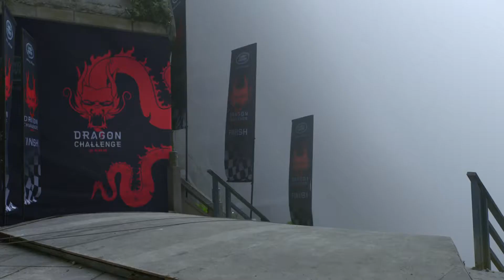Na pneumatikách Goodyear až do nebes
Chce to nervy z ocele a perfektní vybavení. Závodník Ho-Pin Tung přijal výzvu. Dechberoucím kaskadérským kouskem otestoval Range Rover Sport Plug-In Hybrid obutý do pneumatik Goodyear na čínské hoře Tianmen. Husí kůže garantována!